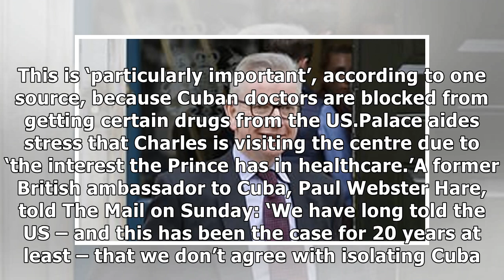Prince Charles risks Donald Trump's fury with historic visit to Cuba